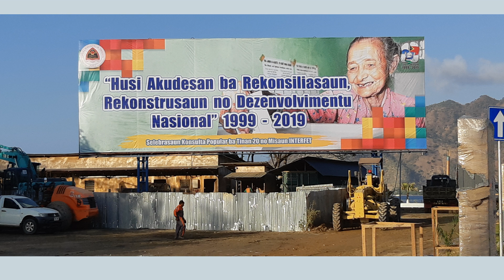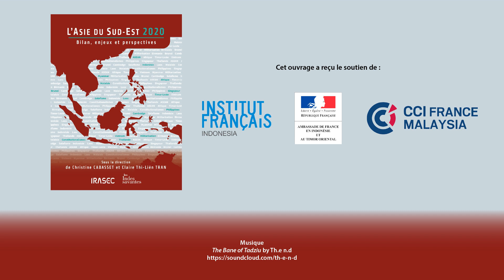Timor-Leste - Petit, lointain et au cœur de préoccupations stratégiques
Présentation du chapitre Timor-Leste par son auteur, Christine CABASSET.
Chaque année, l’Institut de recherche sur l’Asie du Sud-Est contemporaine (IRASEC), basé à Bangkok, mobilise une vingtaine de chercheurs et d’experts pour décrypter l’actualité régionale. L’Asie du Sud-Est – véritable carrefour économique, culturel et religieux – constitue un espace unique d’articulation des diversités sur la longue durée et le demeure plus que jamais aujourd’hui. Cette collection permet de suivre au fil des ans l’évolution des grands enjeux contemporains de cette région continentale et insulaire de plus de 650 millions d’habitants et d’en comprendre les dynamiques d’intégration régionale et de connectivités avec le reste du monde.
L’Asie du Sud-Est 2020 propose une analyse synthétique et détaillée des principaux événements politiques, économiques, sociaux, environnementaux et diplomatiques survenus en 2019 dans chacun des onze pays de la région, complétée par un focus sur deux personnalités de l’année et une actualité en image marquante. L’ouvrage propose également quatre sujets traités à l’échelle régionale : les constitutionnalismes illibéraux, les nouvelles formes de la militarisation, la diffusion du salafisme, les relations commerciales entre l’Asie du Sud-Est et l’Afrique subsaharienne. Des outils pratiques sont également disponibles, dont une fiche et une chronologie par pays et pour la région ainsi qu’un cahier réunissant les principaux indicateurs démographiques, sociaux, économiques et environnementaux.

L’Asie du Sud-Est 2020 - Bilan, enjeux et perspectives
Dirigé par Christine Cabasset et Claire Thi-Liên Tran
Irasec et Les Indes Savantes, Paris, avril 2020, 456 p.